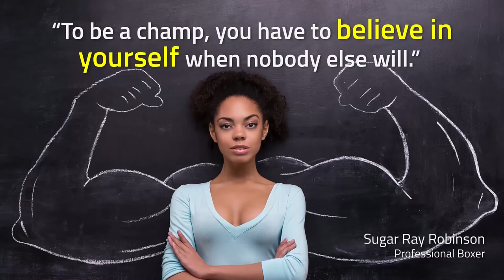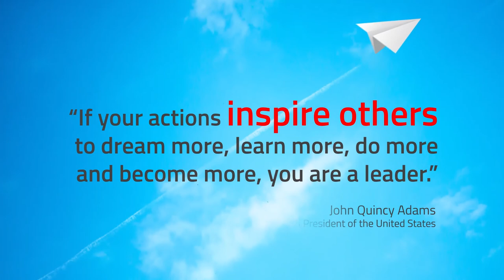WSI Inspirational Holiday video